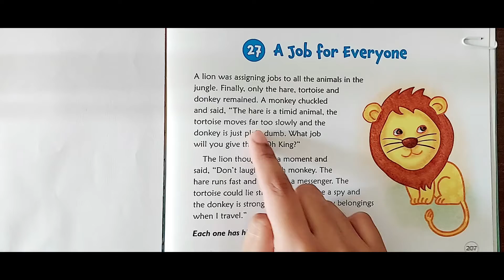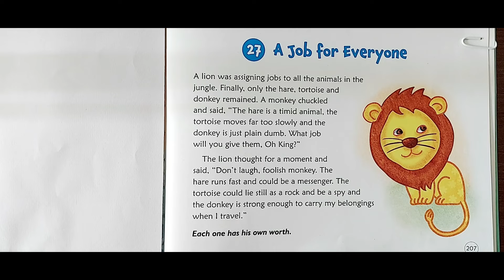A Job For Everyone | Each One Has His Own Worth | 365 Moral Stories | Story For Kids | Read aloud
Easy to read Moral Stories for Kids. Short story for Kids to learn reading and take their 1st step in reading.
Kids Videos, Fun Videos for Kids. Channel for Kids. Every Day Story For Kids. Read Aloud Story for Kids. Read It Yourself Story for Kids.